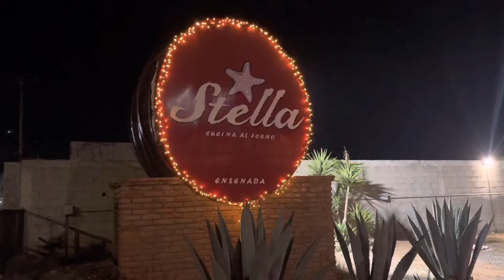Stella restaurante, Ensenada B.C.